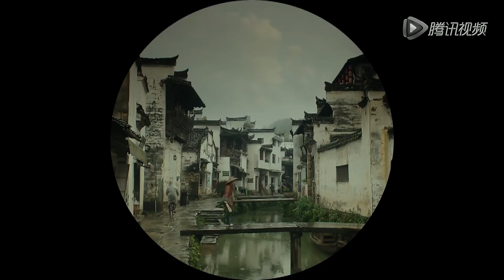[综艺大爆炸]尴尬了！都怪自己亲人颜值太高